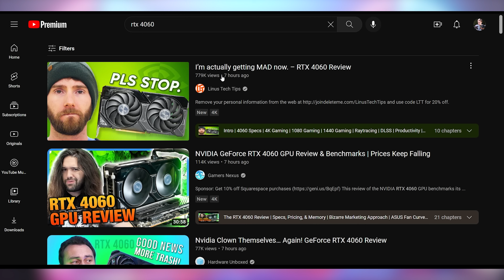RTX 4060's Brutal Launch